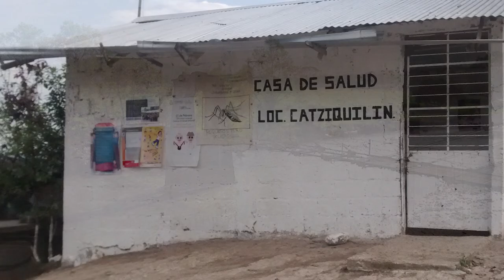Tráiler- Los y saberes y la Agenda 2030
UNESCO MOOC: Los 7 saberes y la Agenda 2030. Tráiler